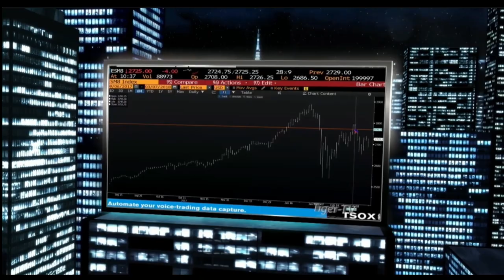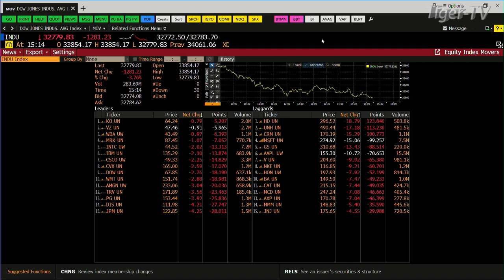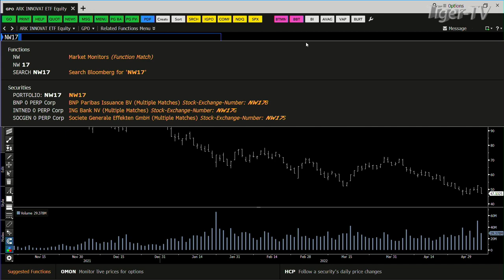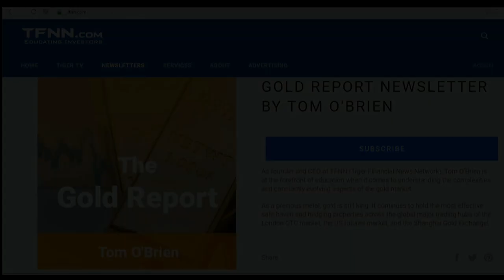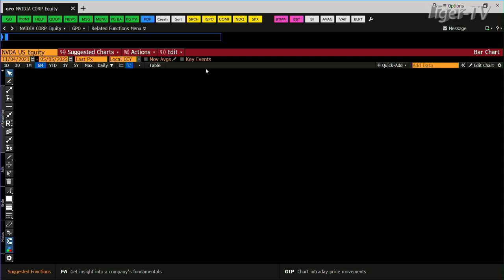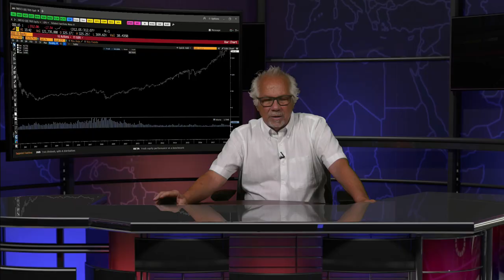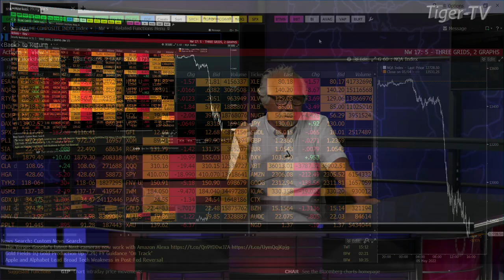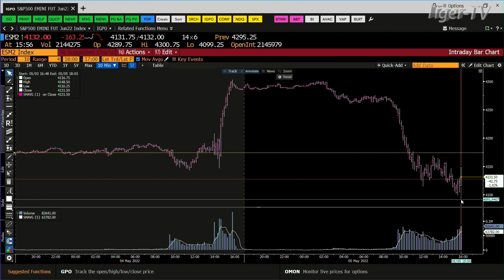May 5th, Tom O'Brien Show on TFNN - 2022